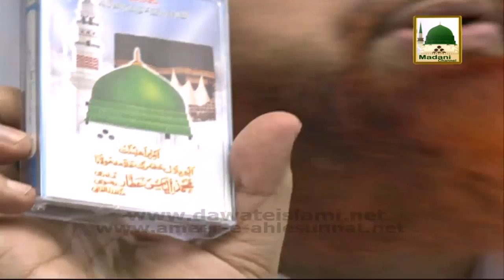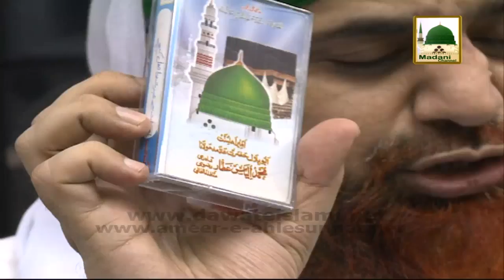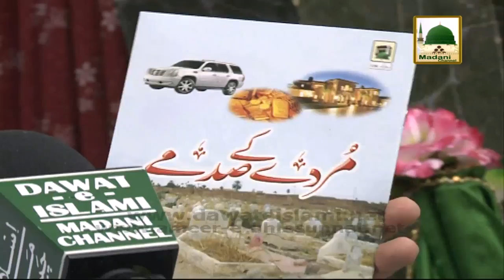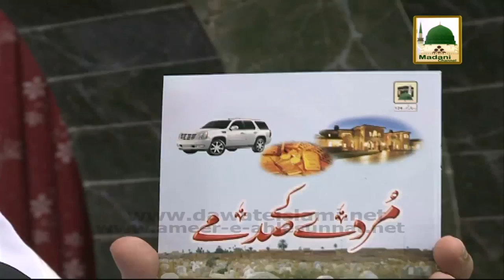Ijtima e Zikr o Naat Madani Muzakra Shab e Barat 2014 Part 01